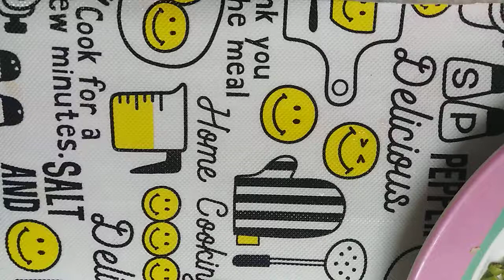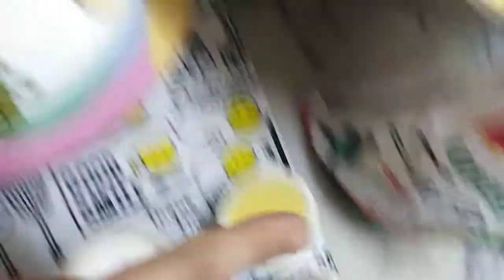Zeray waly aalu